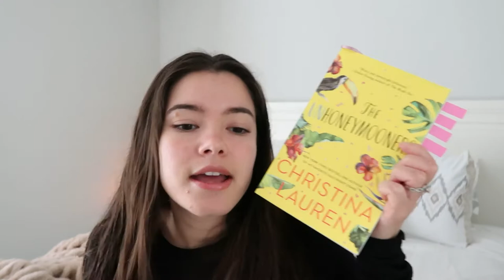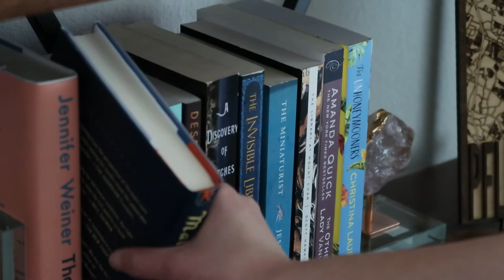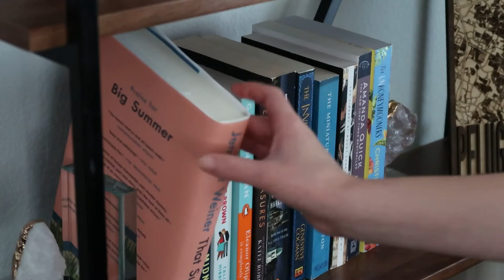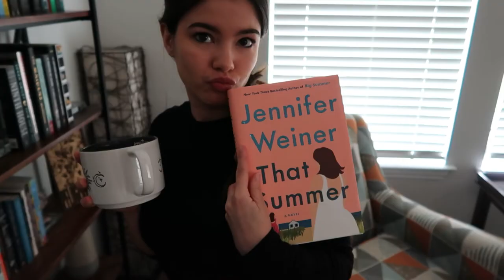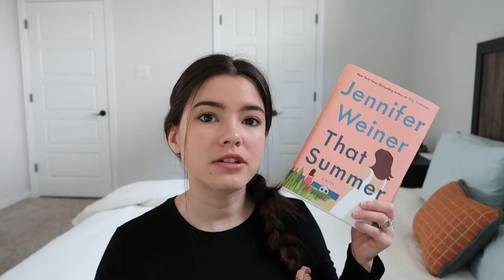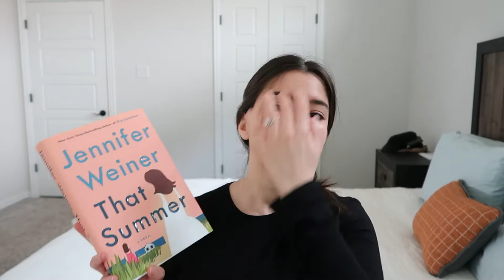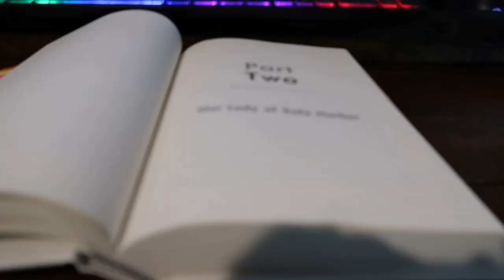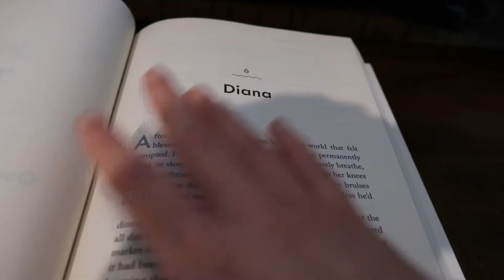Reading Vlog | This book took forever to read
Thank you for your continued support. ILY